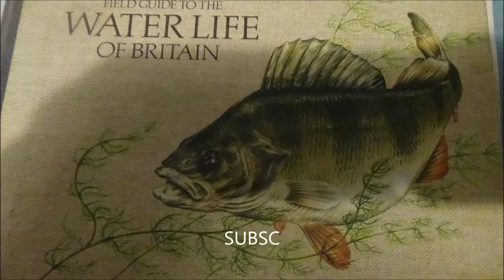Buses at Shoreham Holmbush Centre in West Sussex, 14th May 2021